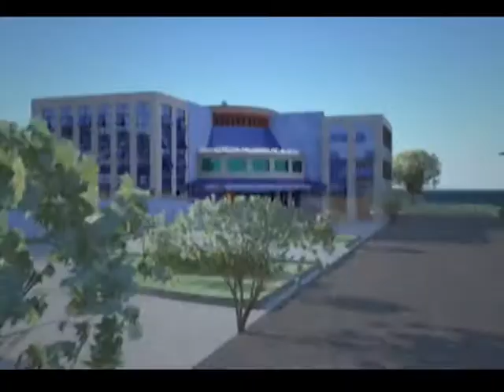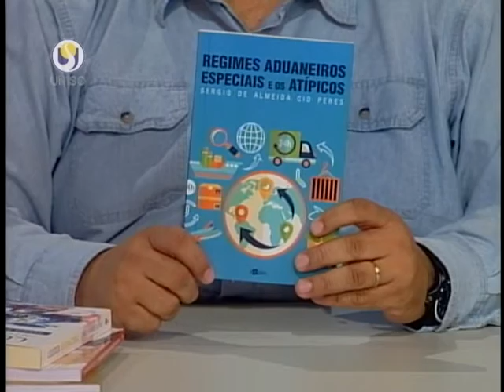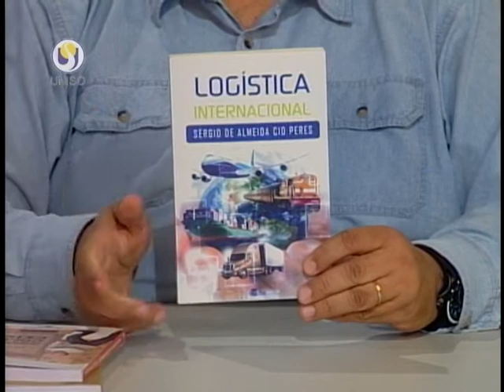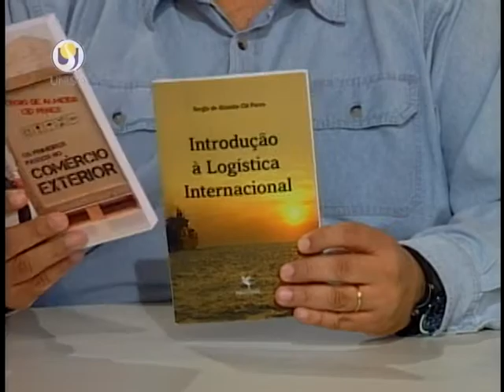livro "Regimes Aduaneiros Especiais e os Atípicos" - Profº Sérgio de Almeida Cid Peres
O programa Uniso Comunidade de rádio e televisão desta semana recebe o autor do livro "Regimes Aduaneiros Especiais e os Atípicos": o professor Sérgio de Almeida Cid Peres, dos cursos de graduação e pós-graduação nas áreas de Logística e Comércio Exterior da Universidade de Sorocaba (Uniso).

Programa divulgado em 06/10/2014